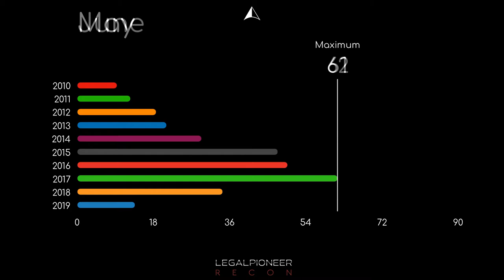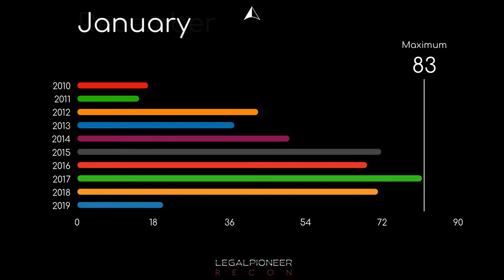Inception: which month were the most LegalTech companies founded?